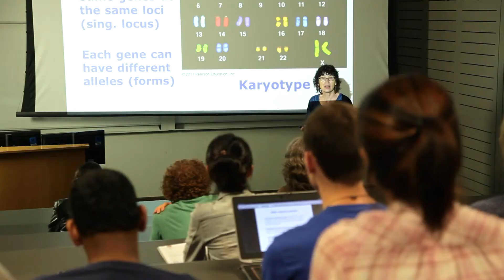Day in the Life of a Science Student | Massey University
Jacob, a Massey University Science student  provides some insight into what a typical day is like for a science student and what you can expect at University.Click 'SHOW MORE' below for more information.

Find out more about studying at Massey University by coming to our Open Days in August! For more information or to register,

Visit our careers engine to find out more about your future options